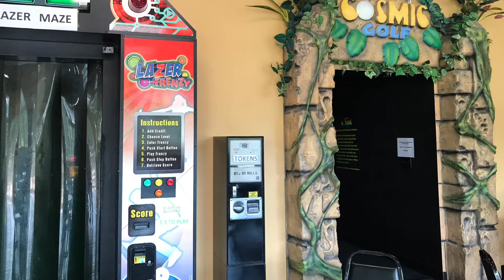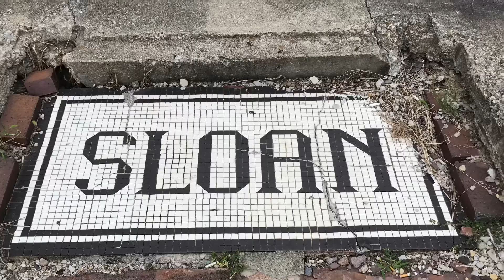French Lick Indiana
We visited French Lick Indiana and it was so much fun. Come along and check it out.